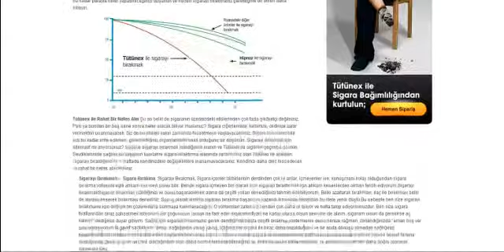Sigarayı Bırakmak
Sigara Bırakma ve Sigarayı Bırakma ile Sigarayı Bıraktırmak, Sigara Bırakma Hapı konularının yer aldığı web sayfası.